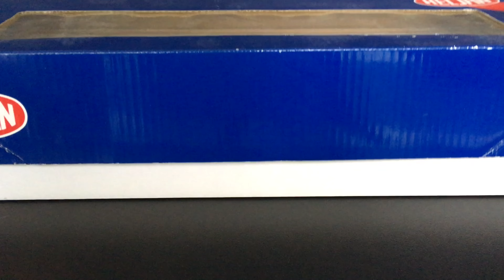DSB Class CM (II) from Heljan - Unboxing, Detailing and Weathering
The teak paneled class CM (II) coaches were build in the years 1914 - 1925 and many of them stayed in service until the mid-1960s. The coaches were exactly 20 meters long; they had nine compartments with eight seats each, giving them a total capacity of 72 passengers. Originally the coaches were classified as 3rd class, but in 1934 DSB’s classification system was reformed, as 2nd and 3rd class merged into "Common Class" (Fællesklasse). From 1941 onwards the CM coaches had numbers in the series 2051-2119. For a couple of generations the CMs made up the bulk of coaches used in long-distance domestic traffic and in the early years they were used in international trains as well. In the mid-1950s, however, the coaches were downgraded and apart from regular runs to Flensburg on the German side of the border, their international duties were over. There was, however, one notable exception namely the relief train sent to Hungary in connection with the 1956 uprising against communist rule. Ten old class CM coaches were used to transport refugees out of reach of the Soviet troops crushing the Hungarian revolution. No longer in their prime many class CM coaches ran local passenger trains in the 1950s, both on the main- and branch lines. While waiting for the stock of the modern steel coaches to catch up DSB where, nevertheless, forced to still operate wooden coaches in some major trains. Thus, for a couple of generations it was possible to see the big class E, P and R steam engines as well as the new class MY diesel engines haul these old school class CM teak clad coaches. In 2012 Heljan released this fine model of the class CM coaches some with wooden bogies and some with cast iron bogies. The model has many interesting details and okay running characteristics, but as always you can find things to improve on. The Danish company Dekas has made a set of after-market signs with technical markings for the model which can be seen in this video. I also installed interior lighting from Viessmann together with some passengers. Finally, I gave the model quite a bit of weathering to imitate a coach which in the 1950s was perhaps approaching the end of its life expectancy with the State Railways.

Materials used in this video:
• AK Interactive AK 563 Old and Weathered Wood Vol.2
• Citadel Shade Agrax Earthshade
• Dekas Technical Signs for Class CM
• Vallejo 70.846 Mahogany Brown
• Vallejo 70.941 Burnt Umber
• Vallejo 70.950 Black
• Vallejo 71.161 Airbrush Thinner
• Vallejo 73.002 Grease & Oil
• Vallejo 73.004 Basic Brown
• Vallejo 73.005 Dirt
• Vallejo 73.609 Surface primer Black
• Vallejo 76.518 Black Wash
• Vallejo 76.523 European Dust Wash